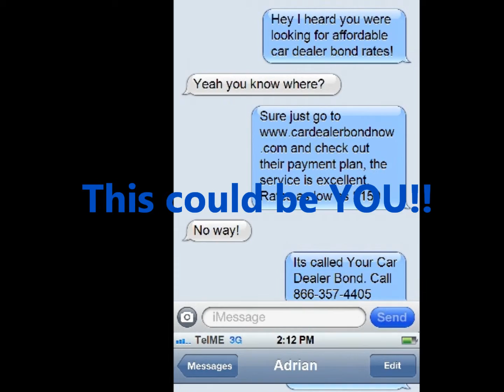Best California Dealer Bond prices in 10 years!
The Free 2018 YCDB Quicktips Series is also a great resource for auto dealers that want to increase their sales or decrease their overhead.

The car dealer business can be expensive but we provide the best tips and tricks in the business to save every penny possible. Imagine these great dealer hacks being provided to you for free and the same training series can be used to help train your F & I and Sales staff.

One more thing, if you mention this YouTube Video, we will honor this offer to build you a stunning logo that has been customized to your dealership for only $125. If you are not blown away by the logo design we develop for you, we give you every dime of your money back.